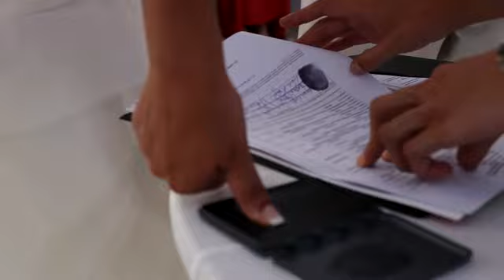NOW Jade wedding, Joe and CJ!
Our Wedding at NOW Jade in Puerto Morelos Mexico. It was so amazing!!